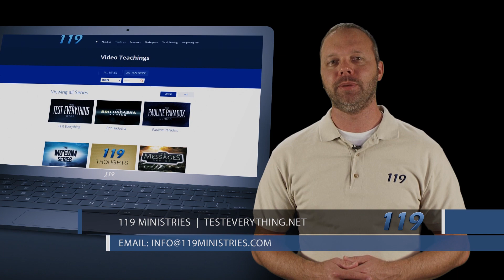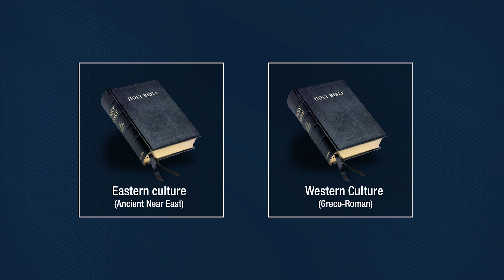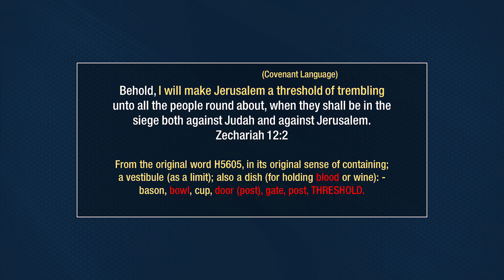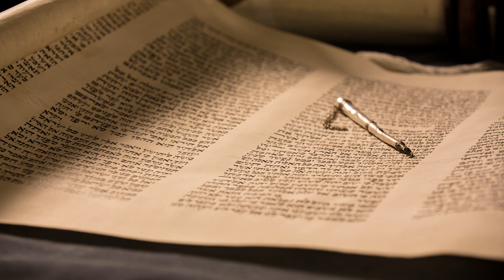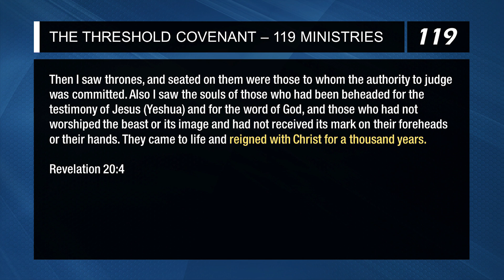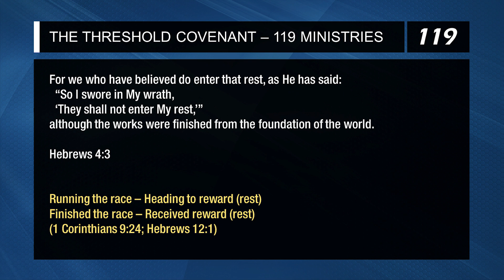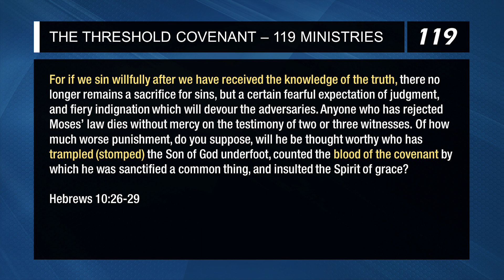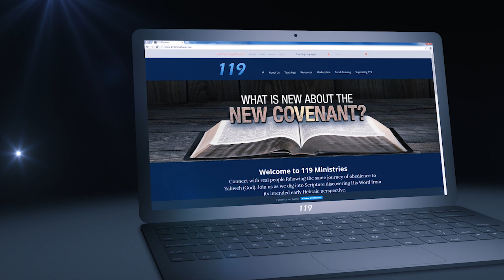The Threshold Covenant - 119 Ministries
The threshold covenant played a vital role in Passover and Yeshua's fulfillment of Yahweh's Spring feasts. In this introductory teaching, you should walk away with a better understanding of some of the covenant language that defines the covenant we are in with our Creator. When Yeshua said He was the door, it actually means something quite significant when we walk through it.

Please note that we will not be closely monitoring nor responding to many comments on YouTube.
Please join the discussion of this teaching on our

Shalom